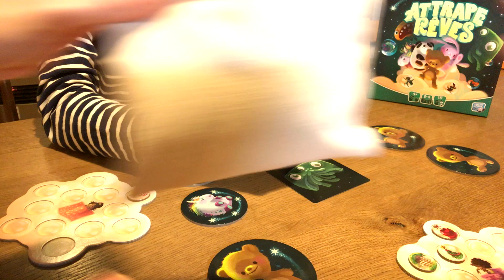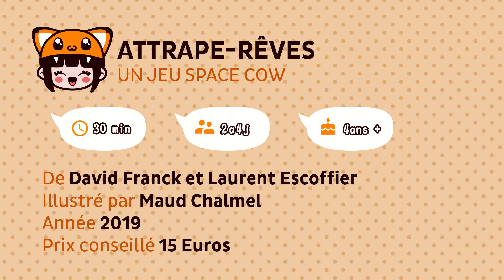Lana et son papa 87 - Attrape Rêves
Lana a 11 ans et vit au Japon depuis sa naissance.
Son papa, Izobretenik adore les jeux de société et partage sa passion en famille.

Ludovox est fier de vous présenter cette série de vidéos de jeux de société en famille et animée par Lana et son papa !

Cette semaine ils jouent à "Attrape Rêves" et s'amusent beaucoup !

Plus de vidéos, d'actus et d'avis sur les jeux de sociétés